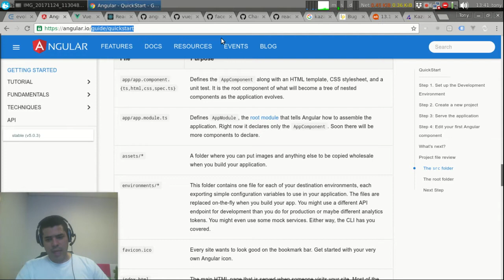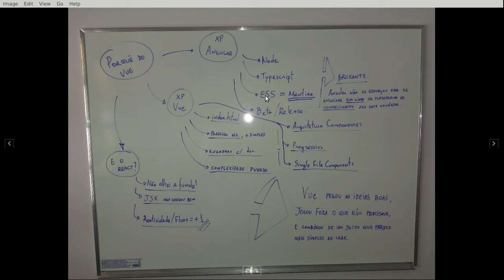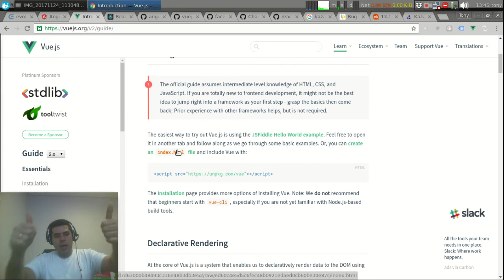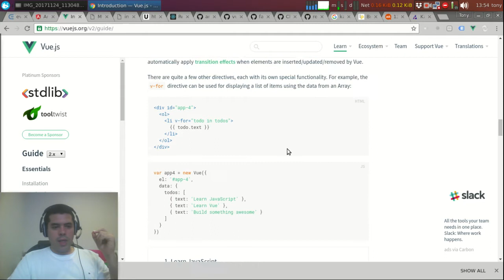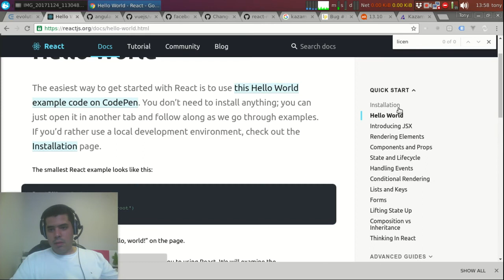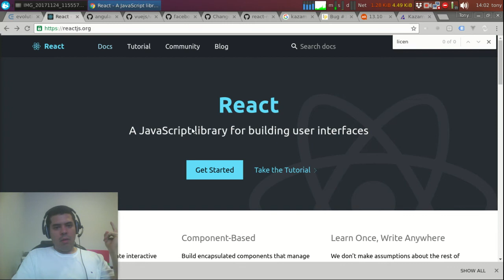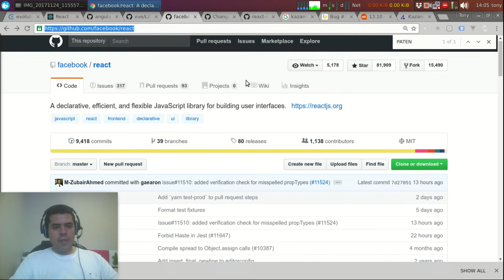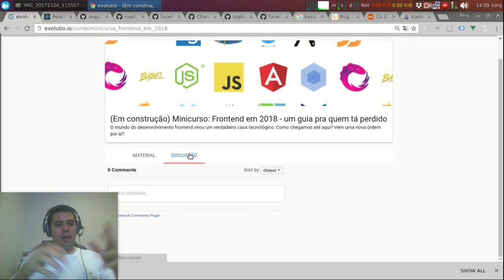Tchau Angular. Olá Vue.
Nesse Video eu explico por quê foi o VueJS - e NÃO o Angular, NEM o React, que chegou na minha posição de framework frontend favorito.

Esse vídeo é parte do minicurso "Frontend em 2018 - um guia pra quem tá perdido", veja a sequência completa no site do evolutio